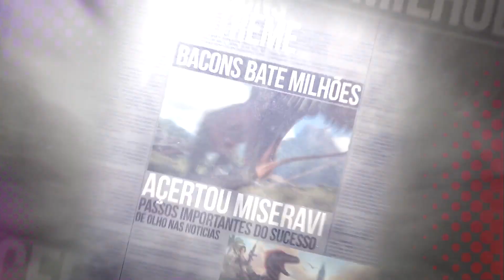GTA V PC PT-BR --- FICAMOS ENJOADOS COM ESSA CORRIDA!! ◄BaconsExtreme►